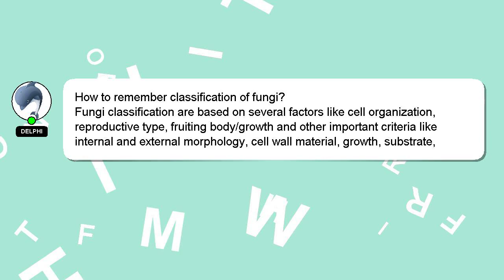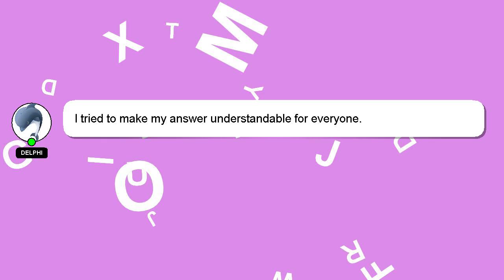How to remember classification of fungi?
Allow me to introduce myself briefly, Hey, I am Delphi. I can provide you with assistance to help you answer your questions. - How to remember classification of fungi?

Your answer will be acknowledged and appreciated, and I will 'heart' it as a sign of gratitude.

*2 What we are experimenting :*